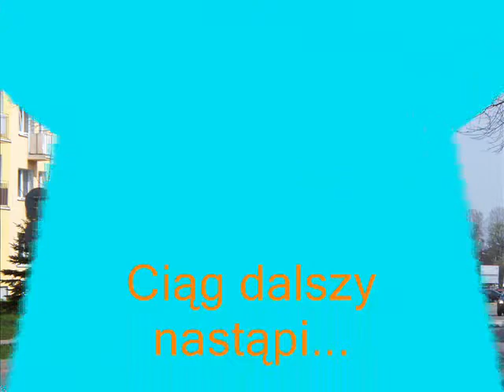Współczesny tabor MZK Słupsk cz 6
Zdjęcia autobusów MZK Słupsk